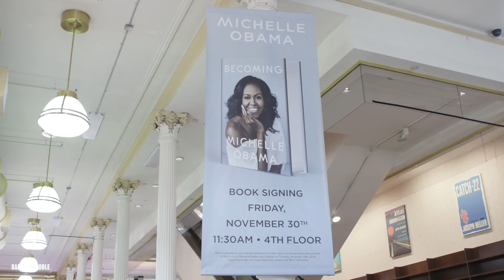Michelle Obama at Barnes & Noble Union Square!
Book of the Year: BECOMING! Our thanks to Michelle Obama for joining us at Barnes & Noble Union Square for a book signing with excited fans